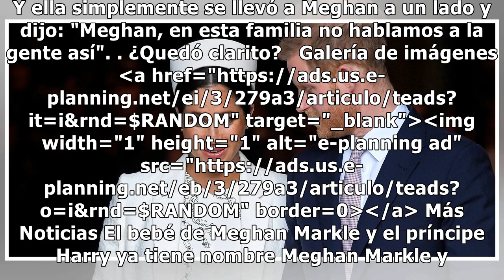Revelan una fuerte interna entre Meghan Markle y la reina Isabel II